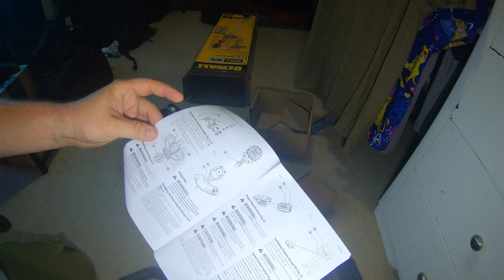Unboxing, Using 1st time. DCST922B. DEWALT 20V MAX* String Trimmer, 14-Inch